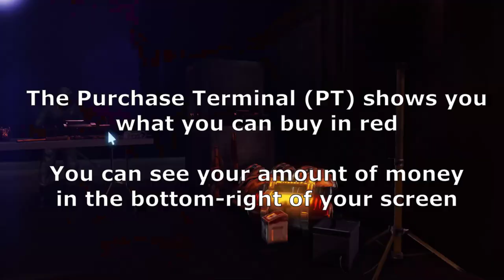Renegade X - Tutorial about game basics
Hi :)
Thanks to Bluedrake42, a lot of new players came to Renegade X recently
However, the game lacks of tutorial, so i've made this one hehe
I hope it will help new players to understand the game basics ;)

sorry for my crap english, i think i should read a dictionnary or somethin'